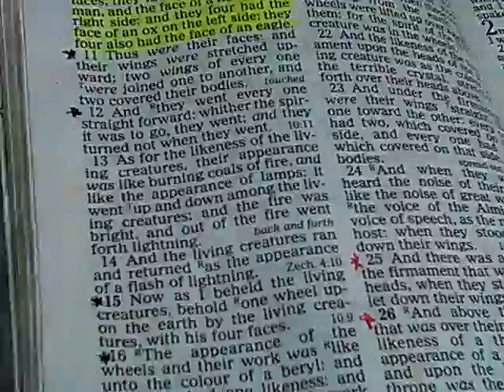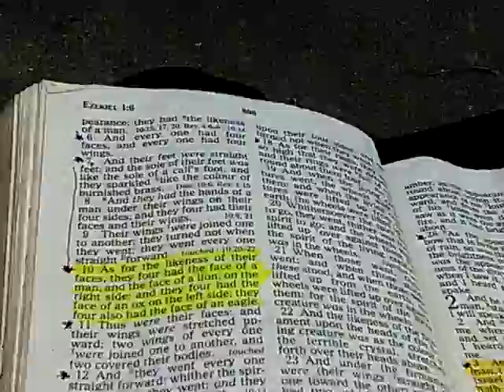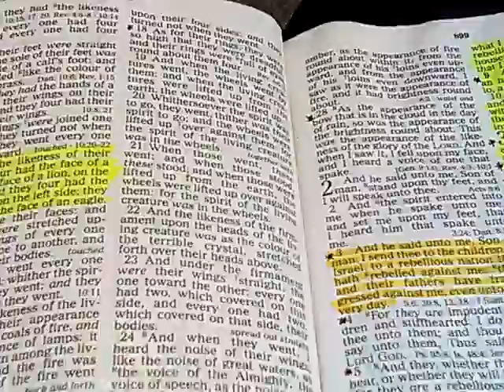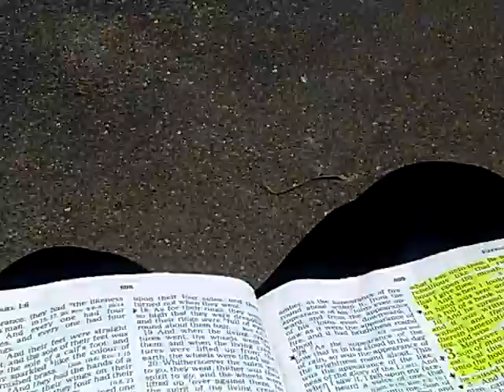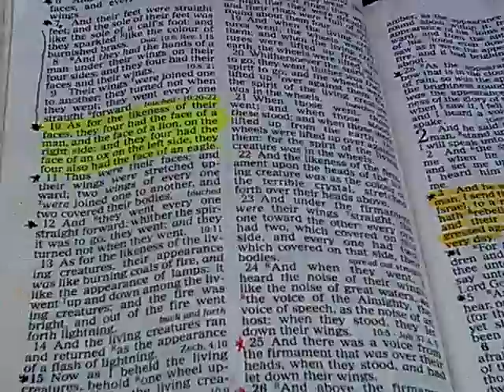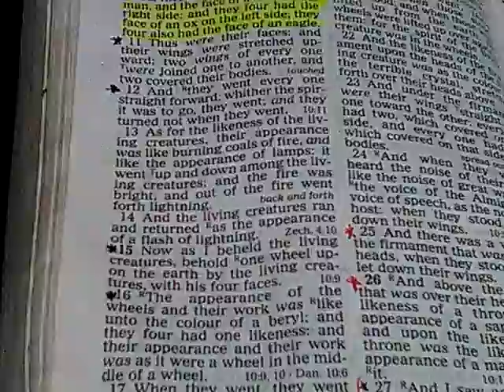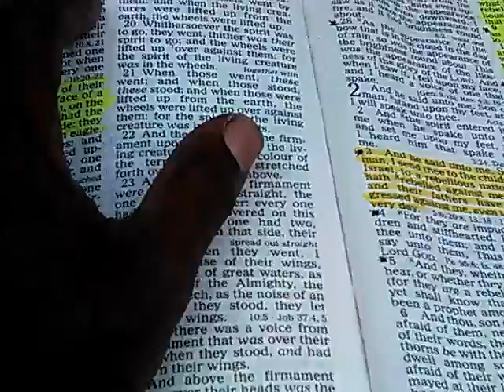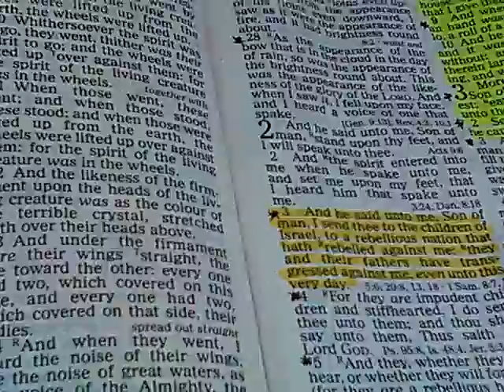The Calling of YAHAWAH Series Ezekiel 3